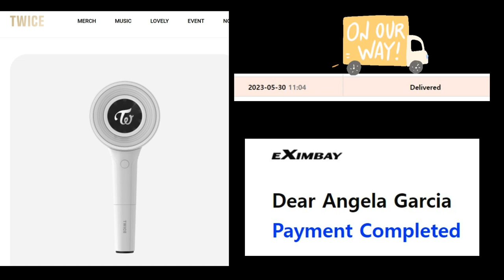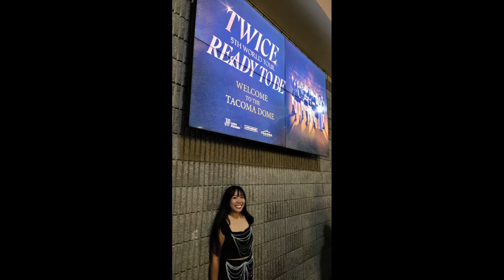TWICE CONCERT VLOG - 5TH WORLD TOUR 'READY TO BE' TACOMA DOME, SEATTLE, WA 6/16/23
Come with me to my first KPOP concert. Twice has been my favorite group since their debut in 2015. So excited to see them live! Comment and let me know your favorite parts of your experience! Enjoy!

0:00 - BUYING TICKETS
0:22 - CHEERING LIGHTSTICK
0:36 - UNBOXING TWICE OFFICIAL LIGHT STICK CANDYBONG INFINITI
0:48 - RANDOM PLAY DANCE
3:12 - GET READY WITH ME
3:18 - VIEW FROM MY SEAT
3:45 - HIGHLIGHTS OF THE CONCERT
19:49 - DANCE CAM CHALLENGE
19:58 - ENCORE
20:54 - PICTURES AFTER THE CONCERT

Artist: @TWICE